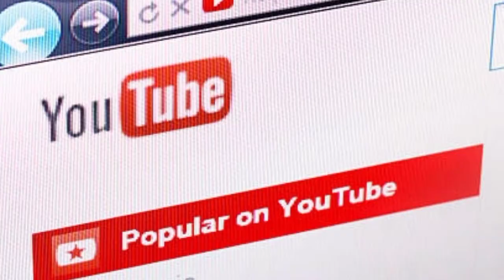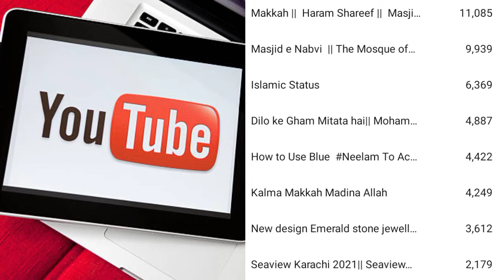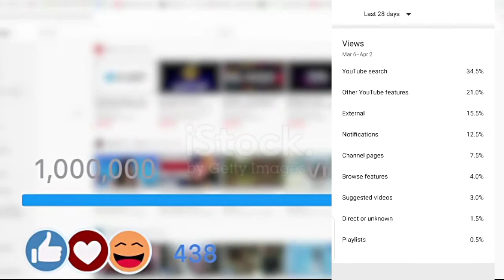How to Get More Views Only 3trick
VIDEO duration:3:35
Published:8 April 2021